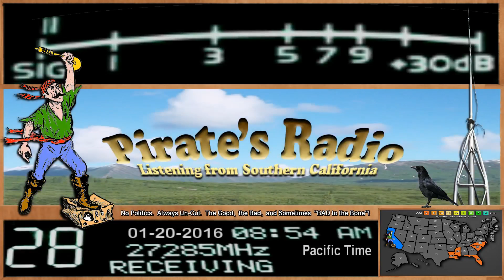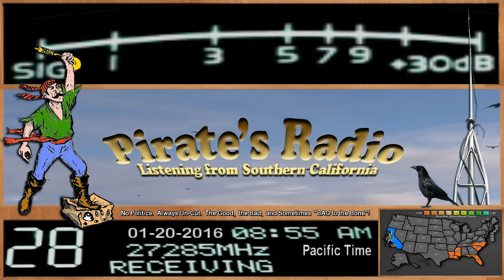WolverineCoCo 217 FL, 144 FL, Winston 555 NC, 385 MS